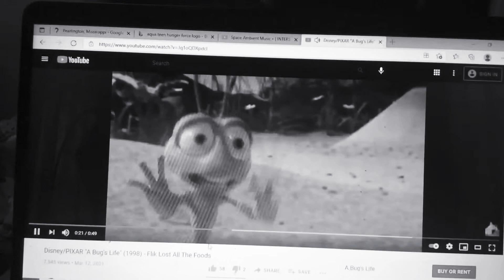War Part 182 (2021)